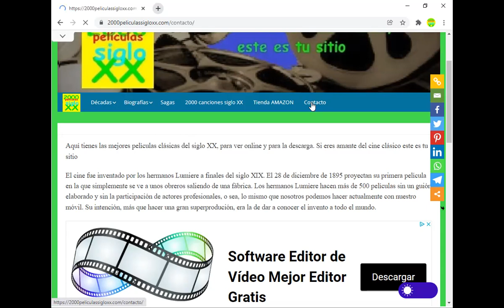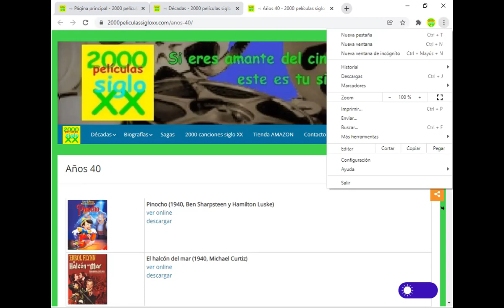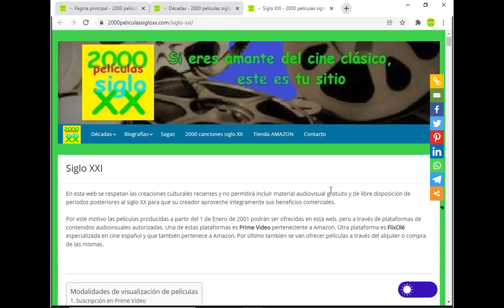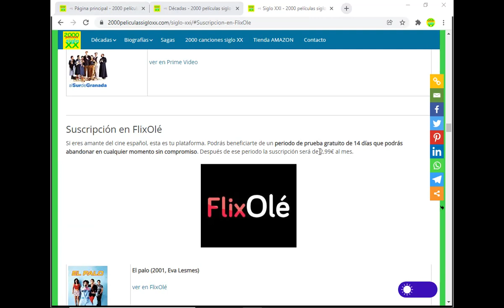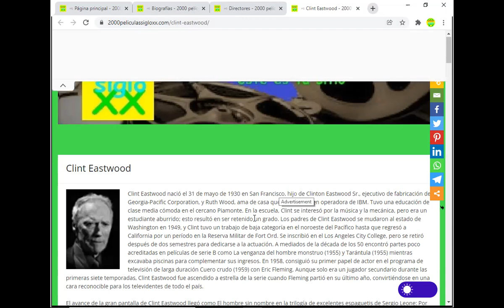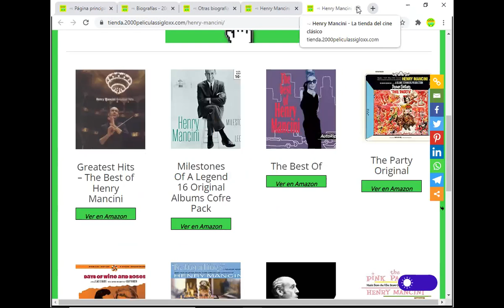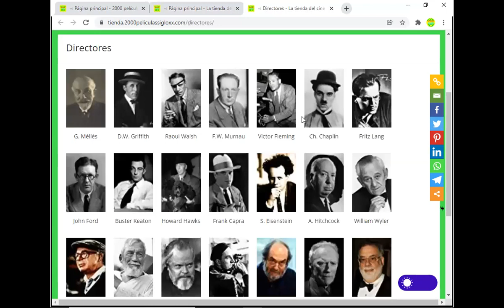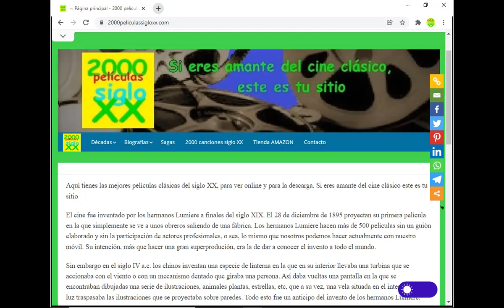Página para ver y descargar películas del siglo XX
Tutorial para poder disfrutar de una de las mejores webs de cine clásico:

Si eres amante del cine clásico, tal vez también lo seas de la música que se hacía en el siglo XX: